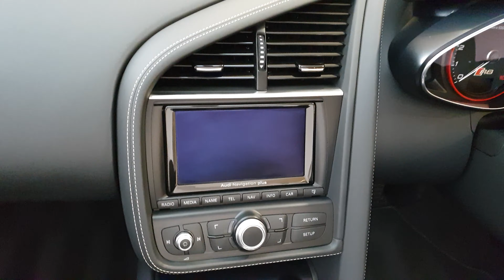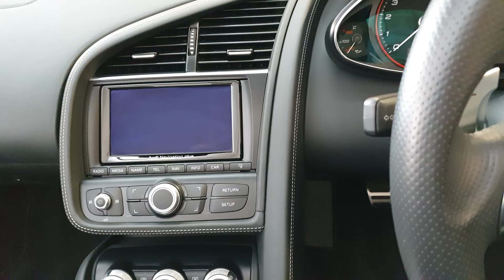2014 Audi R8 in Phantom Black Interior and Exterior Video View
2014 Audi R8 Cabriolet in Phantom Black Interior and Exterior Video View